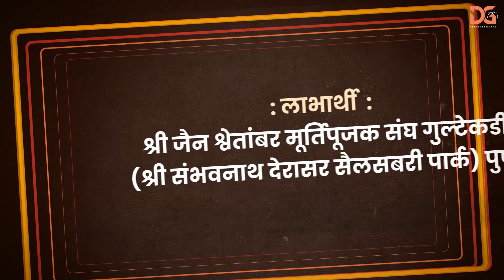Yugpradhan Guruma(An Inner voice of Tapovani Brothers)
Shree Jain Swetamber Murtipujak Sangh Gultekdi (Shree Sambhavnath Deraser, Saileshbari Park) with TYAG Group, Pune

Presenting Yugpradhan Guruma(An Inner voice of Tapovani Brothers)

Date & Time :- 07 Aug 2022 at 7:30 PM
Place :- Jay Jinendra Pratishthan, Najushree Hall, Pune & Live on Yotube (Tapovan Sanskarpith Channel)

We value your Support.